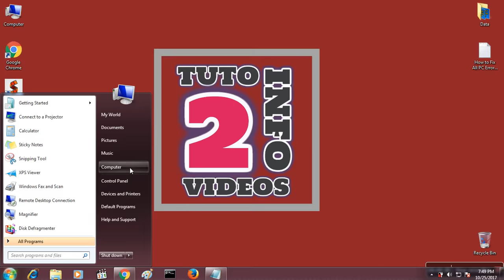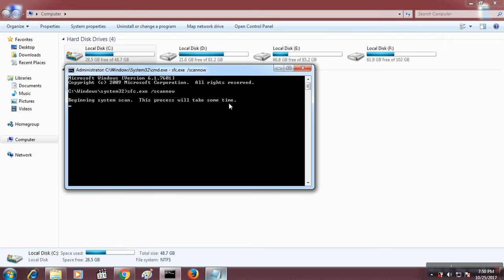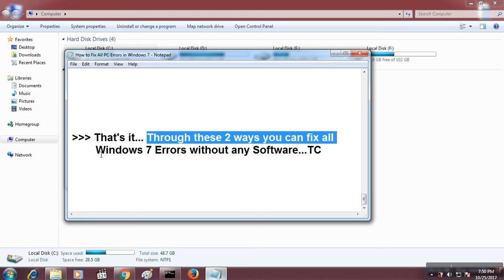How to Fix all Windows 7 Errors without Using Software | 2 Simple Way